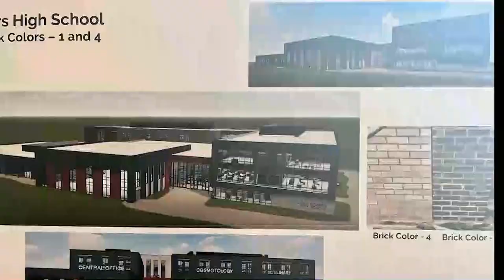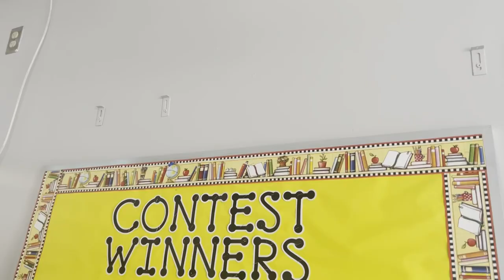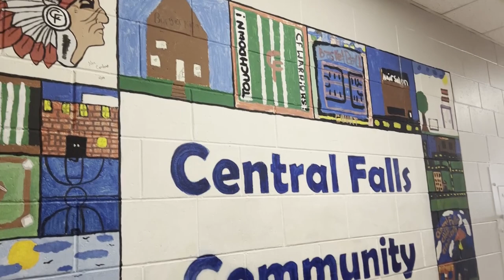New Lessons, Old Buildings: A look at the state of RI schools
As if they were wrinkles, the cracks and signs of wear on the outside of Central Falls High School reveal every age of its 100 years on Summer Street.